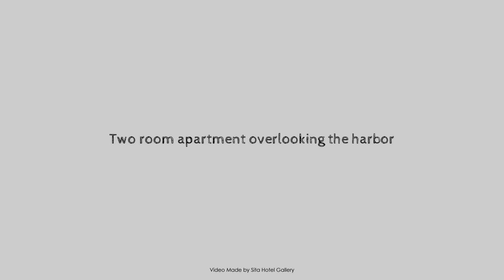Two room apartment overlooking the harbor, The Hague, Netherlands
Searching For
1. Two room apartment overlooking the harbor - The Hague
2. Two room apartment overlooking the harbor - The Hague Virtual Tour
3. Two room apartment overlooking the harbor - The Hague Rooms
4. Two room apartment overlooking the harbor - The Hague Amenities
5. Two room apartment overlooking the harbor - The Hague Videos
6. Two room apartment overlooking the harbor - The Hague Offers
7. Two room apartment overlooking the harbor - The Hague Deals
Audio Credit:
Track Title: Reasons To Hope
Artist: Reed Mathis